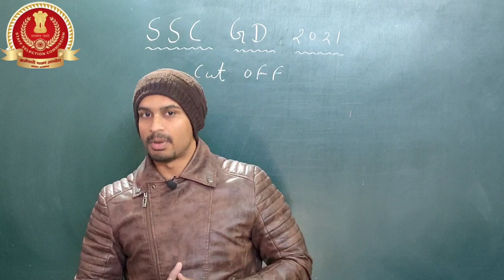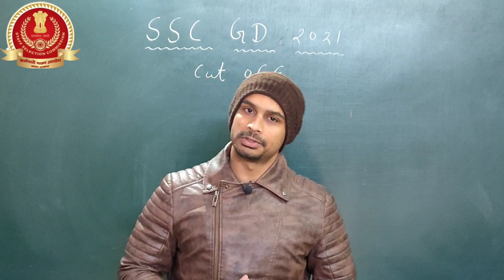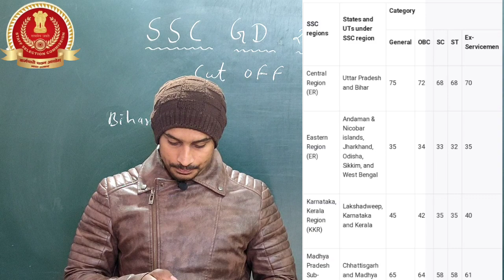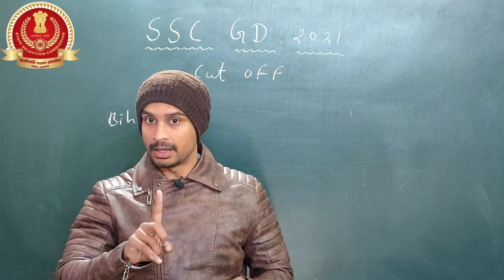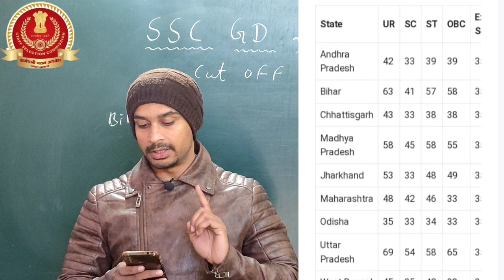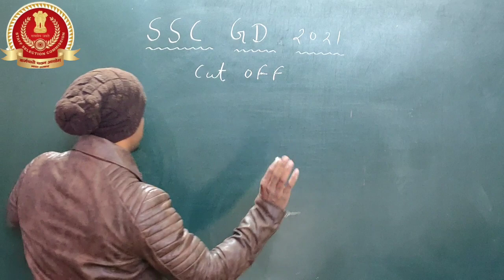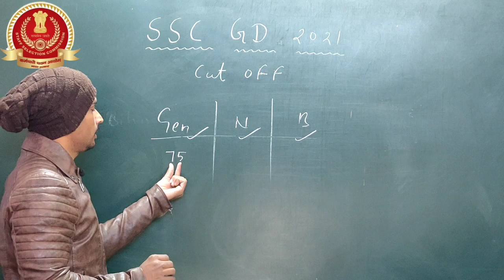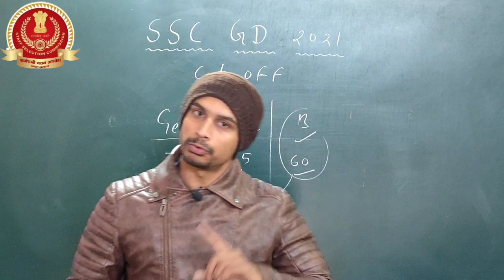SSC GD 2021 बड़ा झटका इस बार Cut Off ऐसे बनेगा | SSC GD Result 2021-22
SSC GD 2021 बड़ा झटका इस बार Cut Off ऐसे बनेगा | SSC GD Result 2021-22 | SSC GD cut off 2021-22
SSC GD Result 2021 | SSC GD cut off 2021 | SSC GD final cut off 2021
SSC GD mein 2021 final cut off कितनी बढ़ सकती, SSC GD 2021 final cut off, SSC GD 2022 final cut off marks, SSC GD 2021 expected CUT OFF,

SSC GD naxal area female cut off 2021
SSC GD naxal area male cut off 2021
SSC GD cut off marks selection
SSC GD cut off marks selection female
ssc gd constable cut off marks selection 2021
SSC GD Result new update2021
SSC GD cut off marks selection bihar 2021
SSC GD cut off marks selection female category wise 2021
SSC GD cut off marks selection OBC bihar naxal area
ssc gd cut off marks selection OBC bihar border district area
SSC GD cut off category wise 2021
SSC GD cut off category wise 2022
SSC GD cut off chhatisgarh naxal area female
ssc GD cut off chhatisgarh naxal area male
all states naxal area female cut off SSC GD 2021
all states naxal area male cut off SSC GD 2021
SSC GD cut off SC 2021, SSC GD cut off ST 2021, SSC GD CUT OFF EWS 2021, SSC GD CUT OFF UR 2021, SSC GD CUT OFF OBC,
SSC GD CUT OFF PASSING MARKS CATAGORY WISE 2021,
SSC GD CUT OFF EXPECTED WEST BENGAL NAXAL AREA 2021
SSC GD CUT OFF EXPECTED
SSC GD ka cut off kitna jayega iss baar 2022 mein
ssc gd cut off general area
ssc gd cut off general area 2021
ssc gd cut off general area 2022
kitne number balo ka physical ke liye selection hoga 2022 mein ssc gd mein,
SSC GD 2021 final cut off kitni jayegi Up,
SSC GD admit card, SSC GD admit card 2021, SSC GD admit card 2022, SSC GD admit card for physical , SSC GD admit card for physical 2022, SSC GD Result
SSC GD cut off marks selection tamilnadu UR CATEGORY
SSC GD CUT OFF MARKS TAMILNADU FOR SC, ST, OBC, EWS, BALO KE
ssc gd cut off 2021 Telangana 2021
SSC GD cut off 2021 tripura,
ssc gd cut off marks 2021 Sikkim
ssc gd cut off marks selection pondicherry 2021, SSC GD cut off Andra Pradesh 2021,
SSC GD cut off marks selection mizoram nagaland, odisha,puducherry
SSC GD cut off 2021 mein kitni jayegi
SSC GD cut off 2022 mein kitni jayegi, SSC GD Cut off female ,SSC GD Cut off male
SSC GD cut off female 2021, SSC GD cut off male 2021 ,SSC GD cut off female 2022
SSC GD cut off male 2022 ,SSC GD मैं कितनी कटऑफ पर बुलाया जाएगा 2021 में ,SSC GD कौन-कौन सी state se selection hoga 2021 mein ,SSC GD normalisation marks
SSC GD normalisation marks 2021
SSC GD normalisation marks se kya fark padta hai SSC GD Result new update
SSC GD cut off marks kese badge
SSC GD MEIN फिजिकल के लिए किस-किस को बुलाया जाएगा 2022 mein
SSC GD MEIN फिजिकल में किस आधार पर ja सकेंगे
kya 40 number bale दौड़ शुरू कर सकते हैं
kya 35 number bale दौड़ शुरू कर सकते हैं
kya 30 number bale दौड़ शुरू कर सकते हैं
SSC GD Cut category wise
SSC GD Cut for general 2021
SSC GD CUT OFF FOR SC, ST, OBC ,EWS
SSC GD FINAL ANSWER KEY
SSC GD cut off 2022 mein BSF | SSC GD